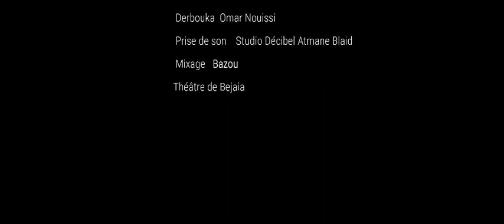Inkilab sika. wa menli bidjasmi.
Vidéo de Touati Meziane.